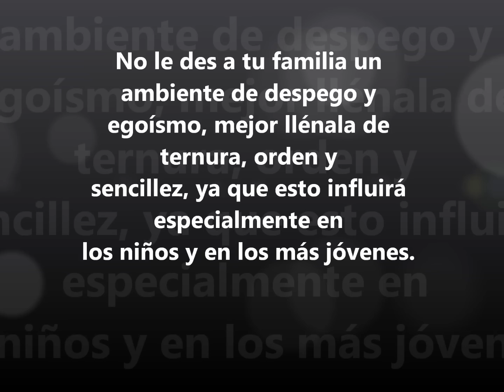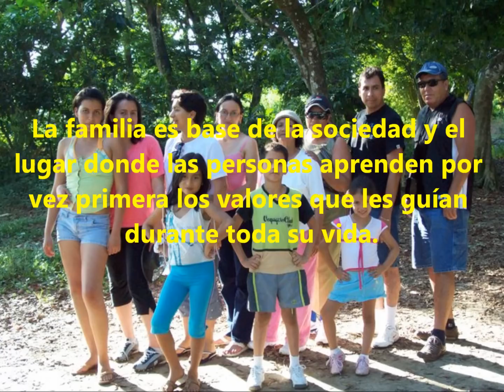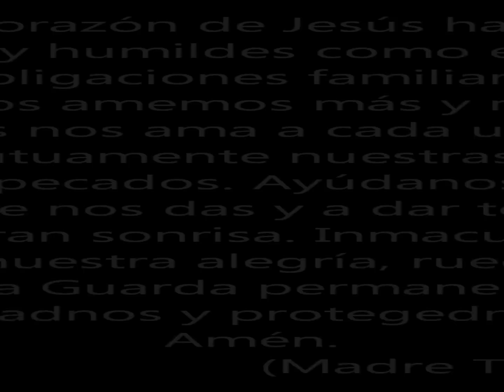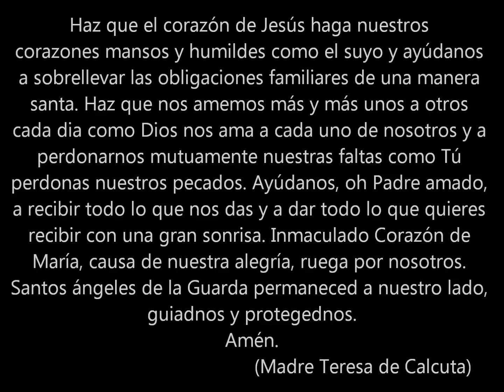La Familia espiritense.wmv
Padres y Madres. Que sus hijos sean siempre la dicha y la alegría que motiven sus días para salir adelante y ser felices en familia con buen ejemplo y con calidad en el tiempo.
¡Que Dios bendiga siempre a las FAMILIAS!
Muchas felicidades a la familia espiritense.
Atte.
Narciso Suárez Rodríguez